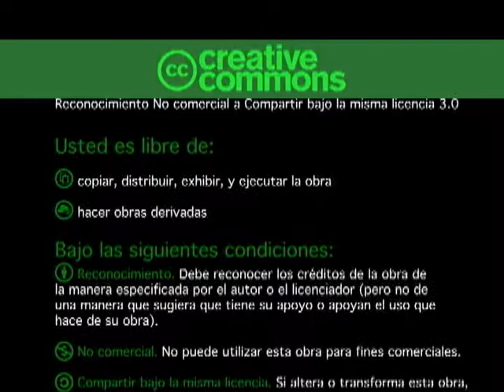Fortalecimiento de la educación cooperativista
El proyecto nace de la necesidad de formar a las nuevas generaciones de personas vinculadas al campo de las cooperativas en la visión solidaria, democrática y de justicia que les caracteriza.  Este TCU permite reconocer el modo particular en el que se desarrolla la economía costarricense a través de la fuerza productiva de las cooperativas.